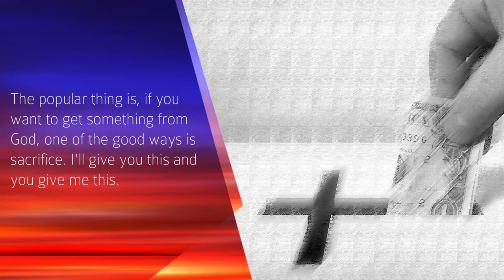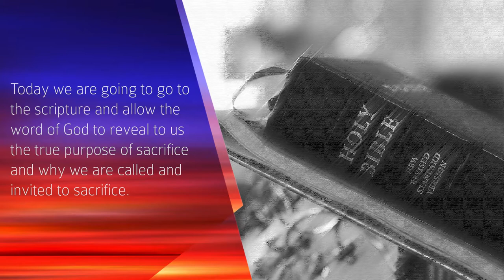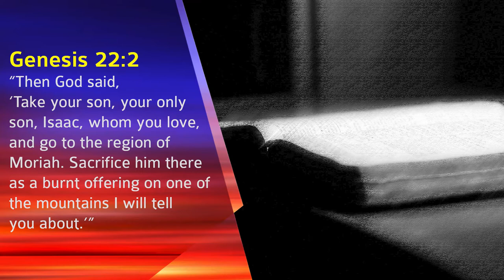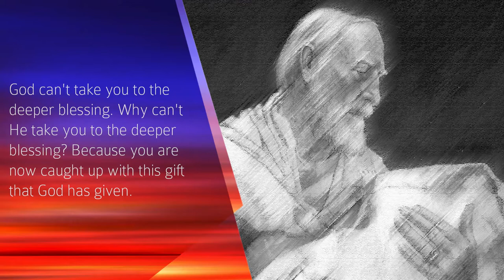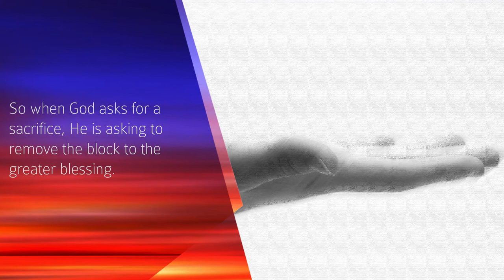Summary | The Power of Sacrifice | Wednesday 24th February 2021